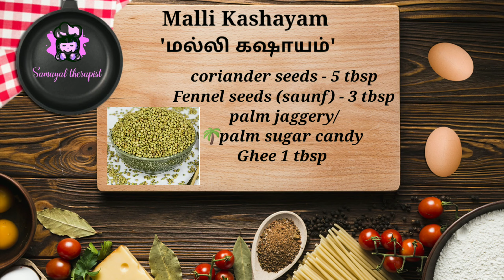Malli Kashayam | மல்லி கஷாயம் | simple recipe | Healthy recipe | reduce body heat | 2 mins Kashayam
Quick home remedy with lot of health benefits.